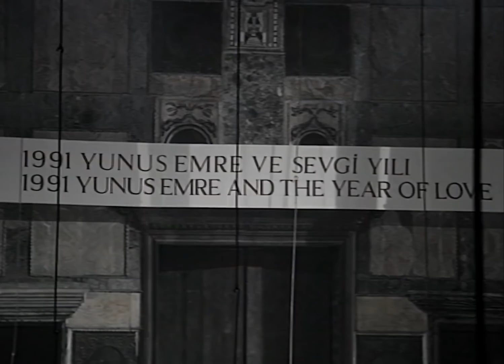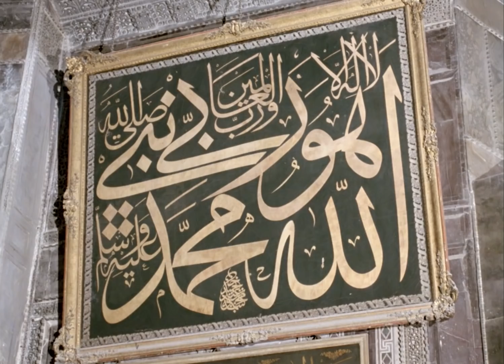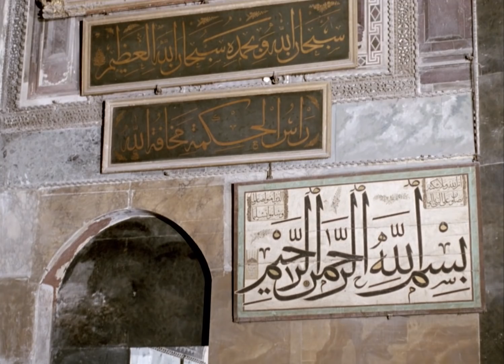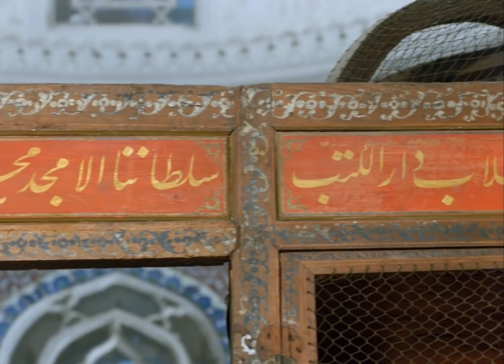Ayasofya (1991)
Yönetmen: Suha Arın, Yönetmen Yrd.: M. Adil Yalçın, Görüntü Yönetmeni: İlhan Arakon, Kamera: Turhan Yavuz, Kurgu: Sadullah Celen, Müzik: Nadir Göktürk, Anlatanlar: Cahit Şaher (TR), Granville Van Dusen (EN)

Dünya mimarlık tarihinin en büyük anıtlarından biri olarak kabul edilen ve günümüzden 1500 yıl önce Batı Anadolulu iki mimar tarafından inşa edilen bugünkü Ayasofya, 1991 yılında Suha Arın ve ekibi tarafından yapılan 30 dakikalık belgesele konu oldu.

Araştırma ve yapım aşaması bir yıl süren belgeselin çekimleri, o sırada sürdürülen restorasyon çalışmaları nedeniyle zamana yayılarak tamamlanabildi. Çekimlere başlandığı sırada Ayasofya’nın batı duvarı restore edildiği için önce doğu duvarı, kubbe ve diğer bölümler filme alındı. Altı ay sonra restorasyon iskelesi batıdan doğuya aktarılınca, tarihi yapının batı duvarı da çekilebildi. 35 mm film olarak çekilen belgeselde, Adnan Saygun’un Yunus Emre Oratoryosu’nun 1991 Yunus Emre ve Sevgi Yılı vesilesiyle Ayasofya’daki seslendirilişi de yer alıyor.

Yönetmenliğini Suha Arın’ın, yönetmen yardımcılığını Adil Yalçın’ın, görüntü yönetmenliğini İlhan Arakon’un yaptığı Ayasofya belgeselinin genel danışmanlığını Semavi Eyice, Osmanlı dönemi danışmanlığını ise Necdet Sakaoğlu ile Suphi Saatçi üstlendi. Türkçe ve İngilizce seslendirmesi Cahit Şaher ve Granville Van Dusen tarafından yapılan filmin özgün müziği ise Nadir Göktürk imzasını taşıyor.

Kamera negatifleri dijitale aktarılarak yeniden montajlanan ve restore edilen Ayasofya belgeseli, yapımından 31 yıl sonra Suha Arın belgeselleri kanalında izleyici ile buluşuyor